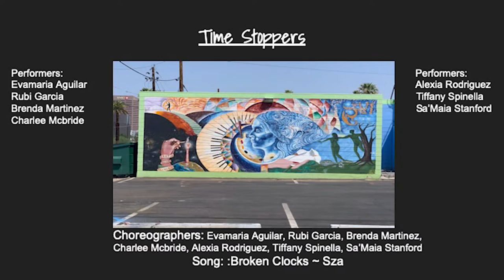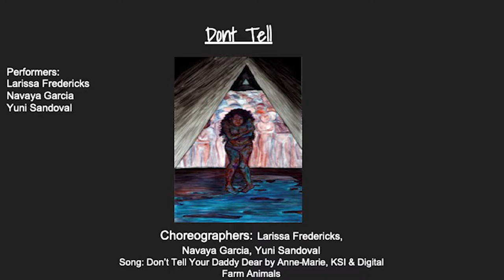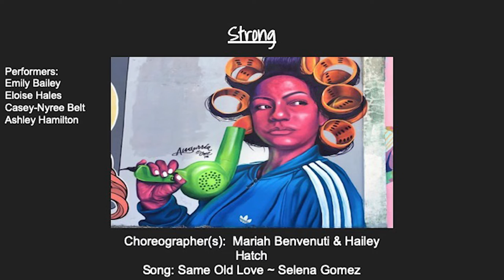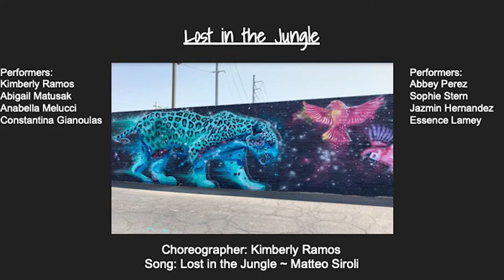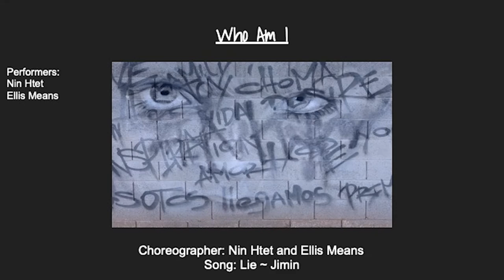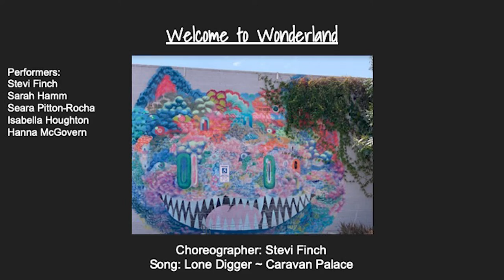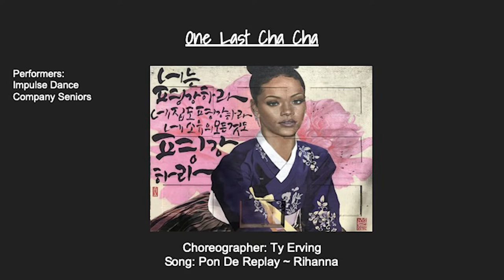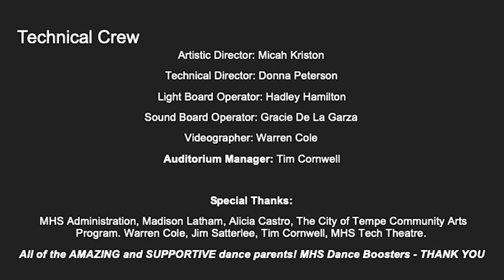Murals - McClintock Dance Concert May 2021